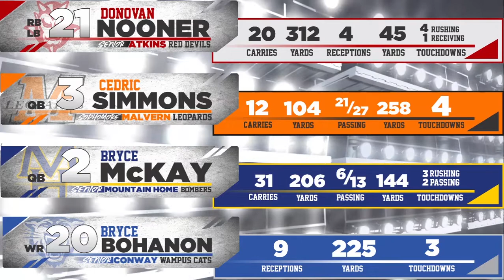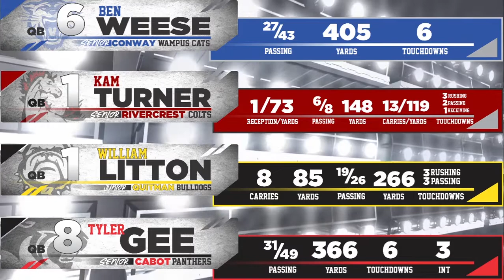Primetime Preps Episode 2: Featuring Landon Rogers and Chris Hudgison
Brad Caldwell and Bill Harshaw talk to Arkansas Razorback Football commit and Little Rock Parkview Patriot Football QB Landon Rogers, Region 8 News Sports Director Chris Hudgison, and take you through another week of Arkansas high school football!